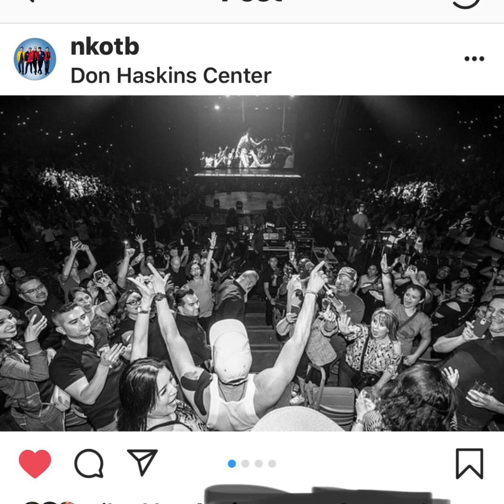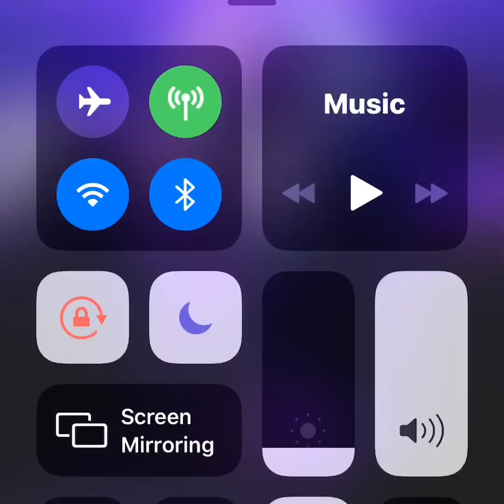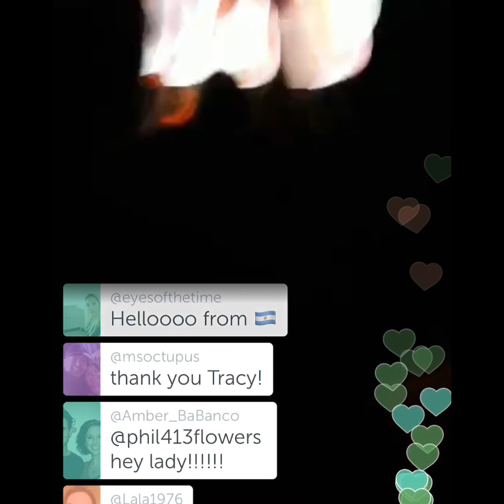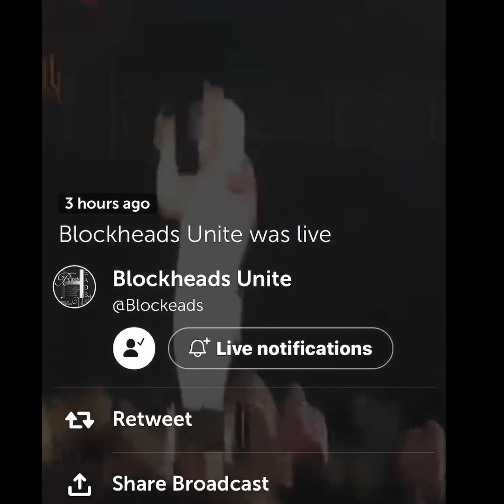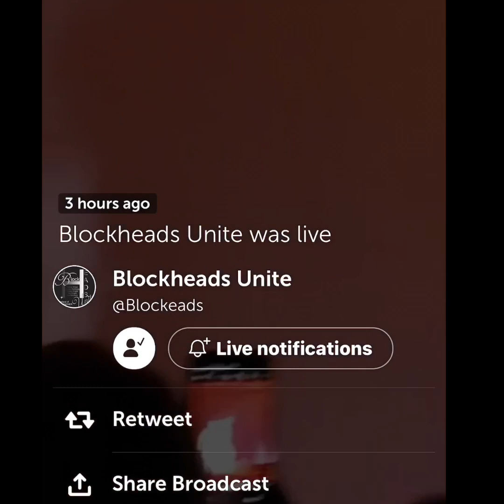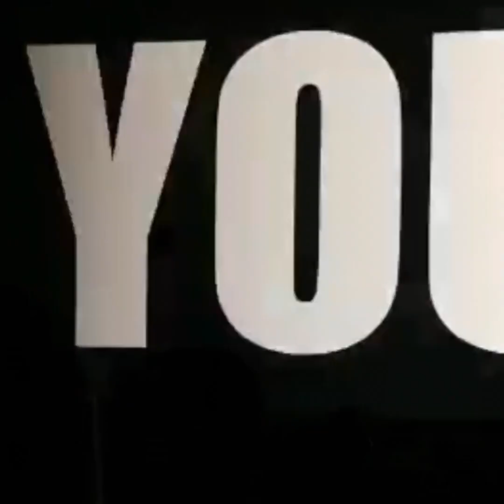Nkotb Fun Mixtape Tour (repost)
Repost from twitter thanks too the fan who posted it 🙂